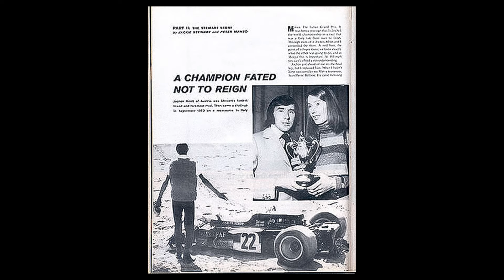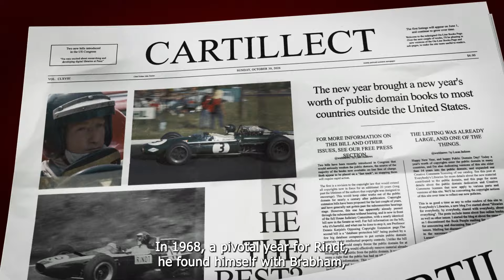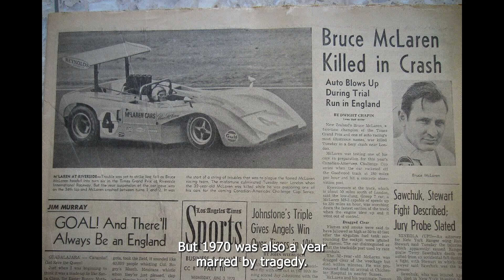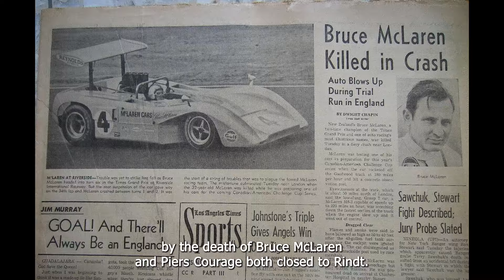Becoming Champion After Death: The Story of Jochen Rindt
Jochen Rindt, the only posthumous champion in Formula One history, left an indelible mark on the sport in the 1970 season. Despite his tragic death during the championship, Rindt had amassed enough points to secure the title, an achievement unmatched in F1's history.

Lets Hope, Rindt remains the only posthumous F1 Champion.

Timestamps:
0:00 Intro
0:36 Early Life
1:58 Race Career
5:13 The 1970 F1 Season
6:35 Disaster Strike

🔥 Recommended Videos: 🔥
- Why 2024 Will Be The Greatest Formula 2 Season Of All Time by Tommo F1
- WTF Happened To The Indian Grand Prix? by Josh Revell
- How Porsche's Greatest Creation Nearly Killed Them by THE SQUIDD

🏁 About Cartillect: 🏁
Welcome to Cartillect, your one-stop channel for everything Formula 1! We cover the latest F1 news, race highlights, and delve into the rich history of this adrenaline-fueled motorsport. Our aim is to bring you closer to the action, keeping you updated on the ever-evolving world of F1 racing.

📺 Video Summary: 📺
In this video, we cover:
 * Rindt's Early Life and Ascension: Rindt's rise from a war-affected childhood in Germany to becoming a star on the racetracks, capturing his early influences and breakthrough moments.
 * Jochen Rindt's Historic Championship: The journey and triumphs of the only driver to win the Formula One World Championship posthumously, highlighting his remarkable 1970 season.
 * An exploration of Rindt's enduring legacy in Formula One, including the safety changes prompted by his passing and his influence on future generations of racers.

🏎️ Formula 1: The Ultimate Racing Experience 🏎️
Formula 1, the pinnacle of motorsport, combines high-speed racing, cutting-edge technology, and exceptional teamwork. The F1 World Championship is a yearly event that showcases the greatest drivers and teams, such as Lewis Hamilton, Max Verstappen, Sebastian Vettel, Mercedes-AMG Petronas, and Red Bull Racing. These incredible athletes battle it out on the most challenging circuits across the globe, pushing the limits of what is possible on four wheels.

Each season of F1 racing brings new rivalries, epic duels, and unforgettable moments that captivate fans worldwide. The sport continues to innovate, with advancements in aerodynamics, engine technology, and safety measures ensuring a brighter and faster future. Join Cartillect as we take you on an exhilarating ride through the world of Formula 1!